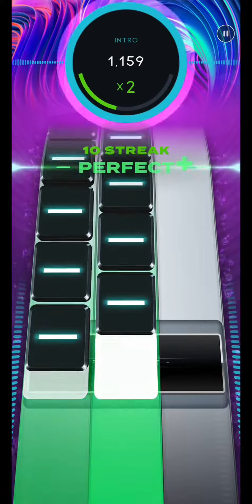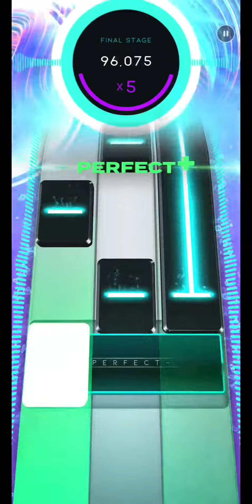The Drill| 100000 DIAMOND PERFECT